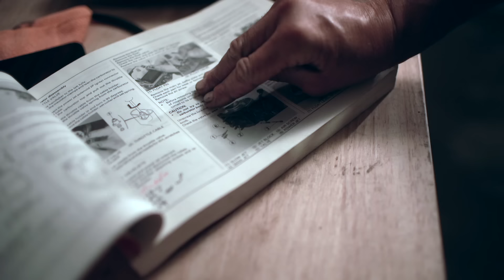Velocity Disorder II. Honda CRF450R vs CR250R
Choose your weapon as the epic battle between two-stroke and four-stroke continues in the latest instalment of Velocity Disorder. Featuring Adam Riemann and Steve Mouritz ...